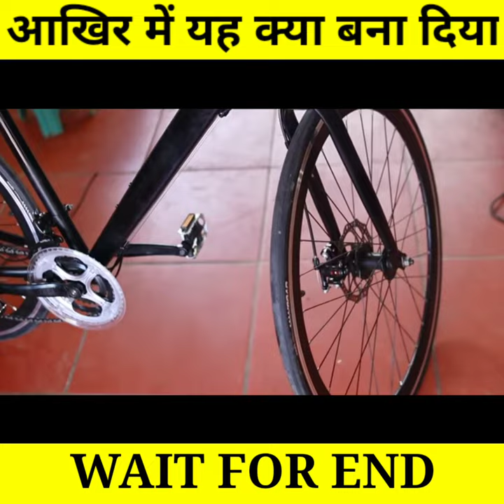इस बंदे ने कबाड़ के साइकिल को नई साइकिल बना दी 😱